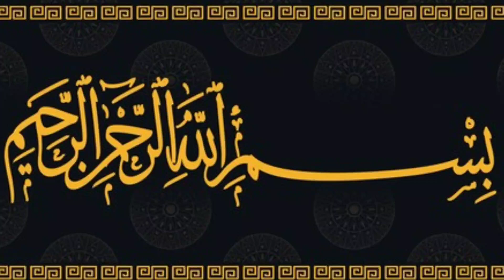Rukana Pehlwan || Hazrat Muhammad (S.A.W) Aur Rukana Pehlwan ki Kushti Ka Waqia || Prophet Muhammad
hazrat muhammad aur rukana pehlwan ki kushti ka waqia
rukana pehlwan ki kushti ka waqia
rukana pehlwan
hazrat muhammad (s.a.w) aur rukana pehlwan ki kushti ka waqia
rukana pahalwan aur muhammad ﷺ ki kushti ka waqia
rukana pehlwan aur hazrat muhammad ki kushti
rukana pahalwan aur muhammad saw ki kushti
hazrat muhammad saw
wrestling between prophet muhammad and rukana wrestler
wrestling between prophet muhammad saw and rukana wrestler
rukana pehlwan ka waqia

ISLAMIC LIFECYCLE
Rohail Voice
islamic story
urdu cover
Amber Voice
Infomentry